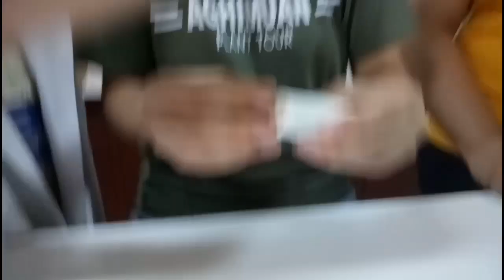How to wrap sample for Soxhlet Extraction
Using Soxhlet method for extraction of oil in peanuts/almonds/sunflower seeds/cashew nuts etc.
CHE 159 Lab Experiment
MSU-IIT
Chemical Engineering 5th Year
Tutorial.
Plus: snippet of last part of soxhlet experiment at the end of the video